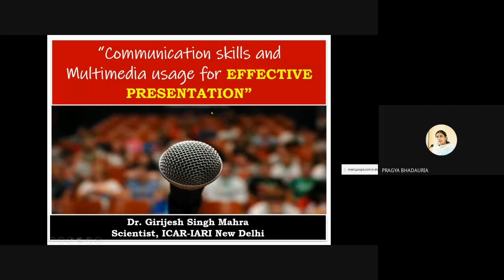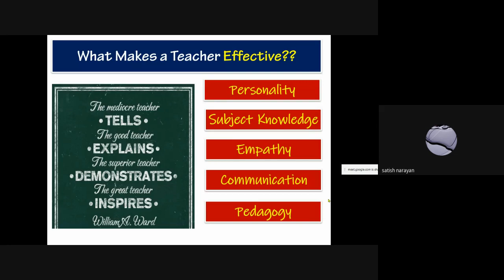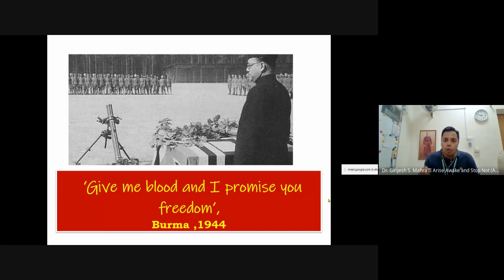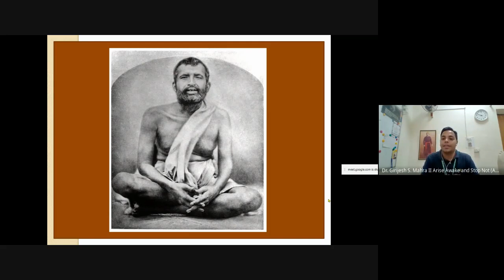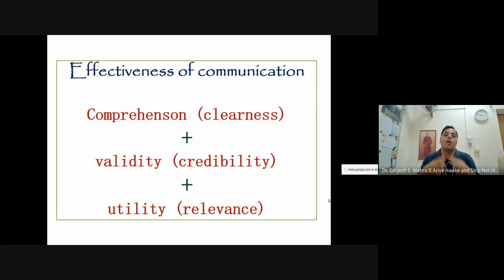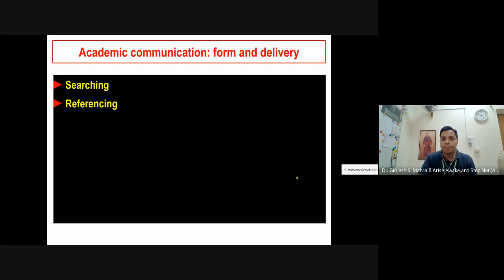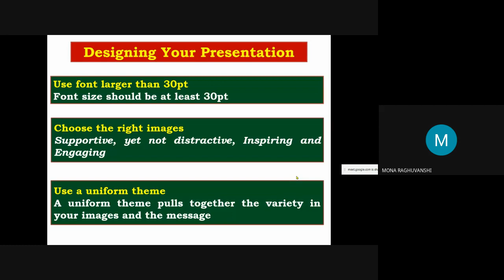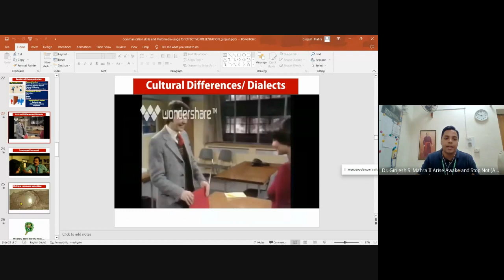“Multimedia Tools and Presentation Skills for Effective Communication